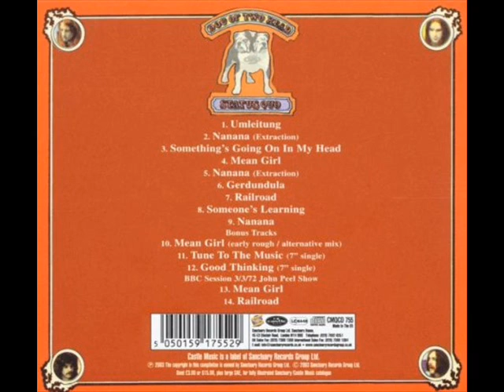STATUS QUO - Something's going on in my Head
1971 ..LP ''DOG OF TWO HEAD''